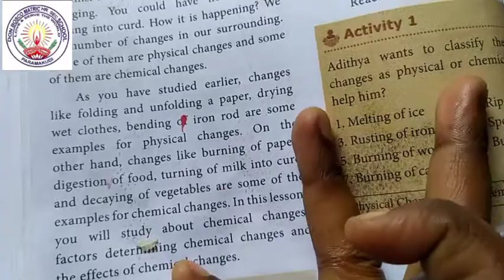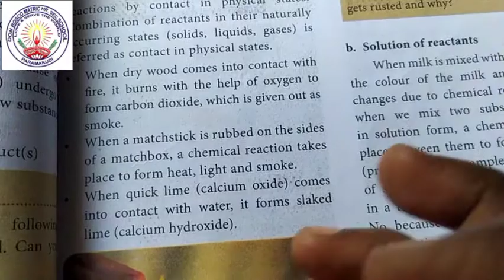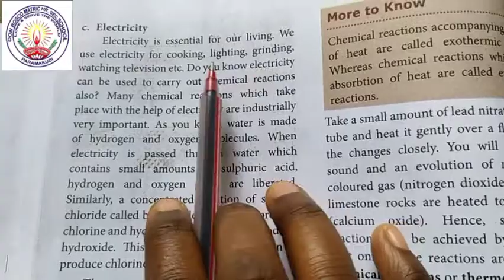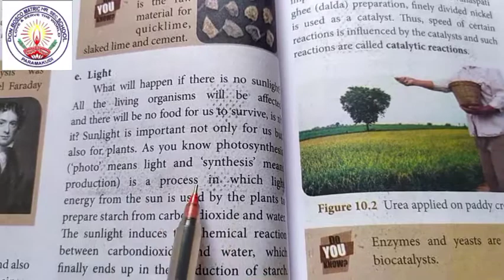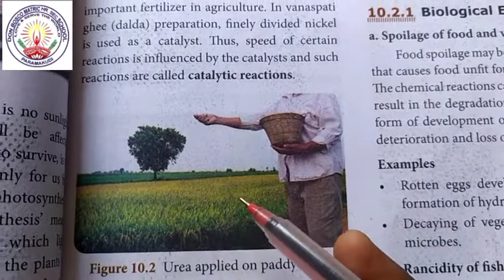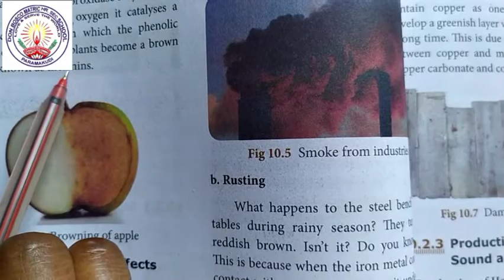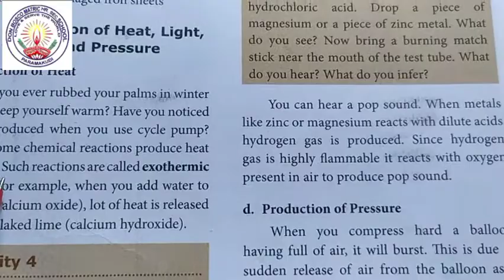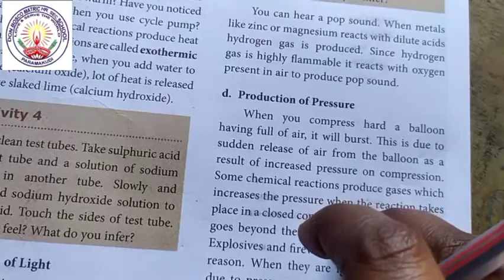VIII Std. Science Unit 10 ~ CHANGES AROUND US Ms.Mykily Mam 21102020